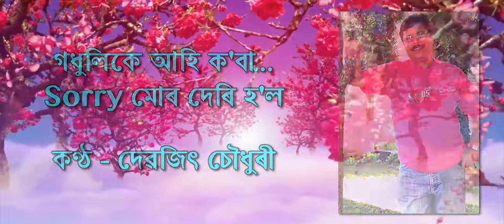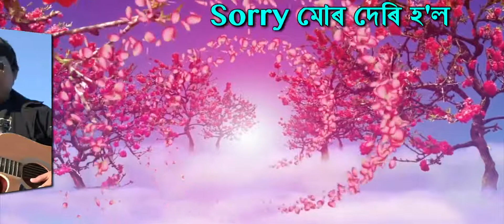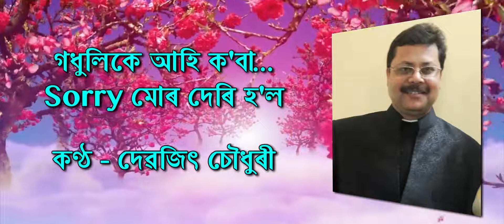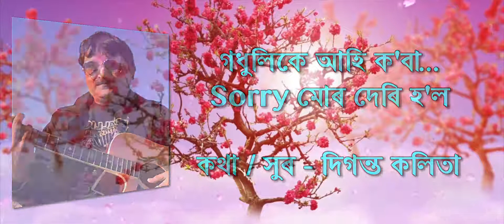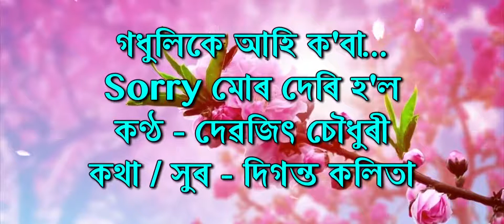GODHULIKE AHI KOBA BY DEBAJIT CHOUDHURY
কণ্ঠ : দেৱজিৎ চৌধুৰী
কথা/সুৰ : দিগন্ত কলিতা